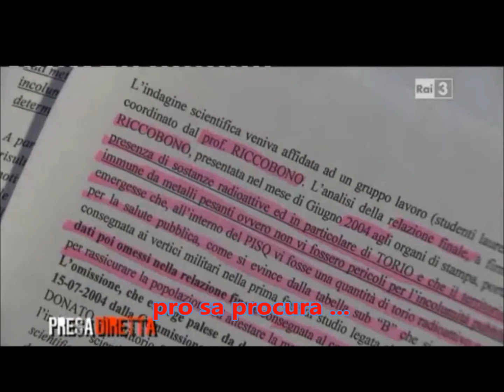Cuirra - Testimonias 63 - Tzitzu Riccobono - indagadu - tènnicu univerdidade de Siena - 03-02-2013